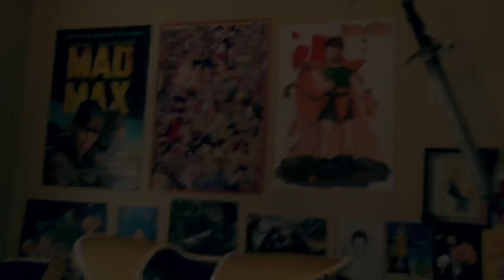DRAGON BALL Z ARMOR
Handmade by Boba Joe

Sets #1,021 and #1,022